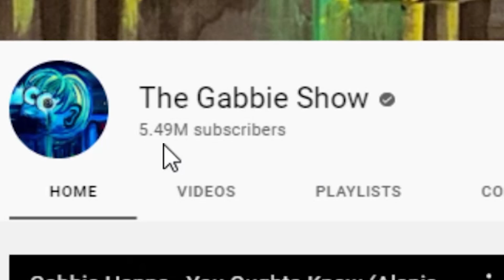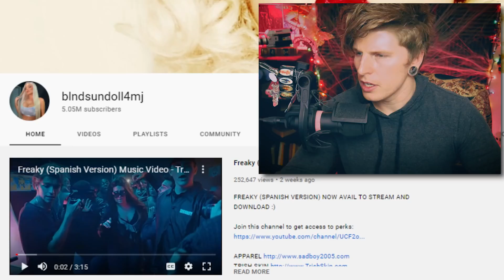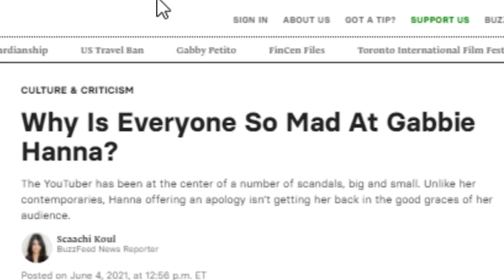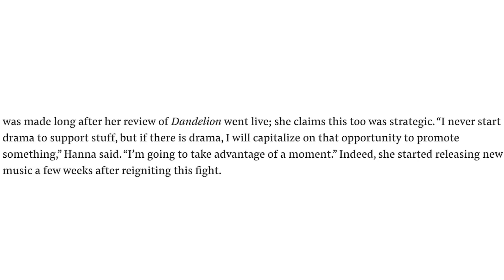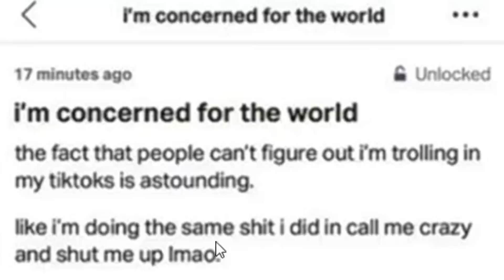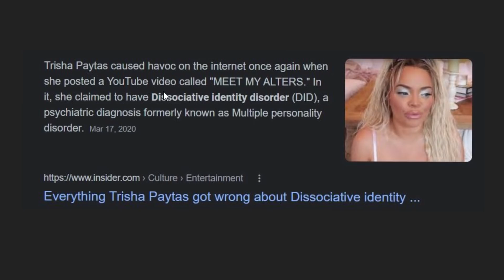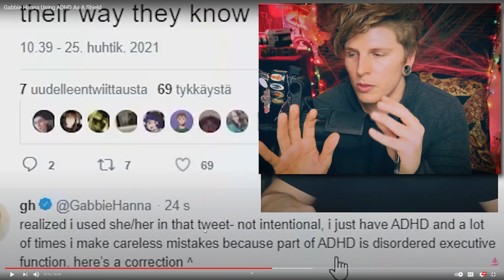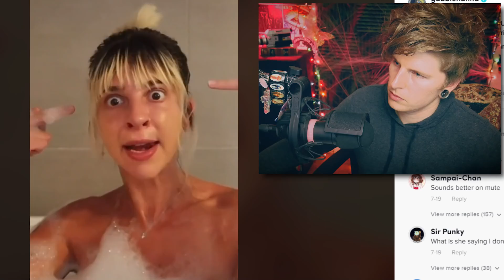Gabbie Hanna And Trisha Paytas Are Similar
This video is about the similarities of Gabbie Hanna And Trisha Paytas; I went down the rabbit hole on this one...